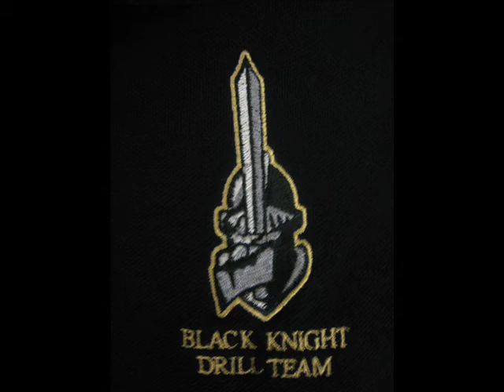USMA Drill Team Promo Vid 2008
Song: Army Strong

Black Knight Drill Team

Promotional Video 2008